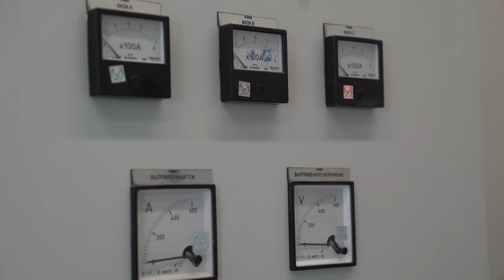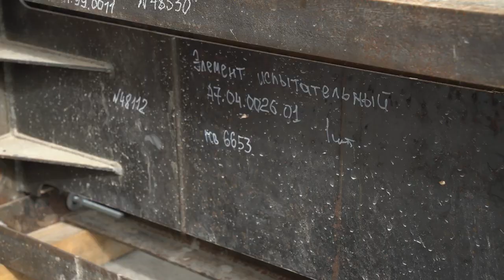БЕЗОПАСНОСТЬ ПОДВИЖНОГО СОСТАВА SKYWAY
Во время проведения ЭкоФеста 2019 внимание гостей праздника привлекли новые объекты, появившиеся на территории ЭкоТехноПарка SkyWay. Генеральный конструктор SkyWay Анатолий Юницкий в рамках своего доклада объяснил причину их возникновения:

«Например, для тестирования отдельных узлов и агрегатов мы даже построили лабораторный комплекс – он находится справа от вас, за строящейся шестой линией. Скоро там полным ходом пойдут испытания различных конструкций наших рельсов, колёс, токосъёма – на износ, шум, долговечность. Некоторые помещения там усилены бронезащитой, так как, например, при скорости свыше 500 километров в час при разрушении тестового колеса осколки могут разлететься на несколько сот метров. Подобные случаи бывали и у автомобилистов, и у железнодорожников, и мы хотим избежать этого ещё на стадии проектирования.

Эти исследования нам жизненно необходимы, чтобы обогнать всех и навсегда».

Сегодняшнее видеоинтервью с начальником бюро стендовых испытаний ЗАО «Струнные технологии» Василием Муравским призвано рассказать о запуске новых испытательных площадей, где будут проходить заводские тесты отдельных узлов подвижного состава и элементов путевой структуры SkyWay. Тестовый участок принят в эксплуатацию совсем недавно и в настоящее время продолжает пополняться различным стендовым оборудованием.